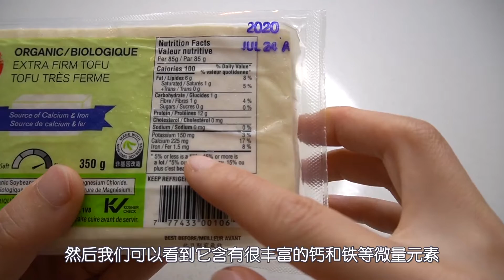【香煎豆腐】最简单少油的做法，金黄香脆，营养健康减肥食谱 ｜ Healthy Low-Calorie Pan-Fried Tofu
豆腐是个营养健康的好东西，蛋白质高，钙、铁等微量元素丰富。这期视频，我们用最简单少油的方式煎豆腐。煎出来的豆腐表皮金黄香脆，保留了浓郁的豆香，直接吃，或沾一点简单的调味料就很美味，而且营养健康不怕胖。

【食材】

- 老豆腐，1块
- 食盐，少许
- 食用油，少许

【可选调味料】

1. 干碟

- 辣椒面，1大勺
- 花椒面，1小勺

2. 酱料

- 酱油，1大勺
- 水，1勺
- 蚝油，1小勺
- 香油，几滴
- 白胡椒粉，少许
- 小葱，少许
- 小米辣，少许

➡️微信公众号：优食志 （ID: you-glow）